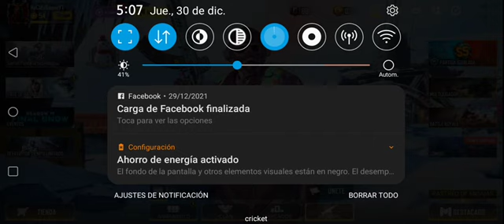Juego la nueva temporada de Call of Duty